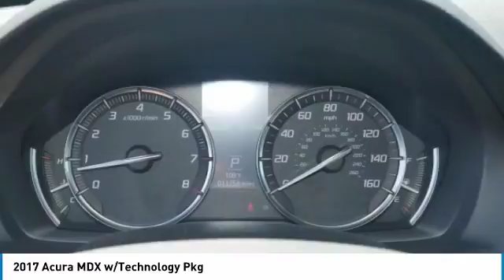2017 Acura MDX Brooklyn Center,Maple Grove,Plymouth,Minneapolis P27552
2017 Acura MDX w/Technology Pkg

CARFAX 1-Owner GREAT MILES 11 690! $2 100 below Kelley Blue Book! FUEL EFFICIENT 26 MPG Hwy/18 MPG City! Moonroof Nav System Heated Leather Seats Third Row Seat Satellite Radio AWD Aluminum Wheels Premium Sound System CLICK NOW! KEY FEATURES INCLUDE: Navigation Sunroof AWD Premium Sound System Satellite Radio EXPERTS ARE SAYING: Edmunds.com's review says The MDX's V6 is a smooth-revving engine with a surprisingly nice snarl when you bury your foot in the accelerator.. Great Gas Mileage: 26 MPG Hwy. PRICED TO MOVE: This MDX is priced $2 100 below Kelley Blue Book. Acura w/Technology Pkg with Black Copper Pearl exterior and Parchment interior features a V6 Cylinder Engine with 290 HP at 6200 RPM*. BUY WITH CONFIDENCE: CARFAX 1-Owner and Qualifies for CARFAX Buyback Guarantee. BUY FROM AN AWARD WINNING DEALER: Check whether a vehicle is subject to open recalls for safety issues at safercar.gov Brookdale Honda has moved across Brooklyn Blvd. to our incredible new facility. You will find Minnesota's largest selection of Pre-Owned Honda's and well as the full line up of new Honda's. Need financing? We have a variety of financing terms available. Horsepower calculations based on trim engine configuration. Fuel economy calculations based on original manufacturer data for trim engine configuration. Please confirm the accuracy of the included equipment by calling us prior to purchase.